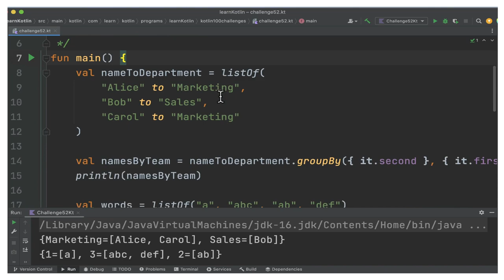100 KOTLIN CODING CHALLENGE | KOTLIN GROUP BY EXAMPLE CODING PRACTICE | InterviewDOT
100 KOTLIN CODING CHALLENGE | KOTLIN GROUP BY CAST EXAMPLE CODING PRACTICE | InterviewDOT